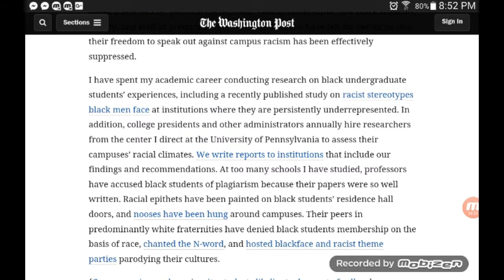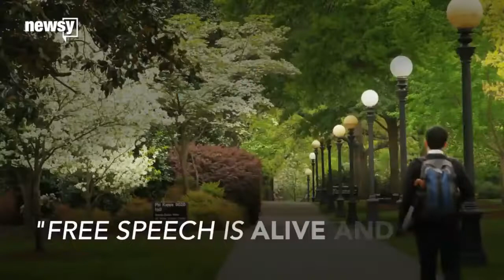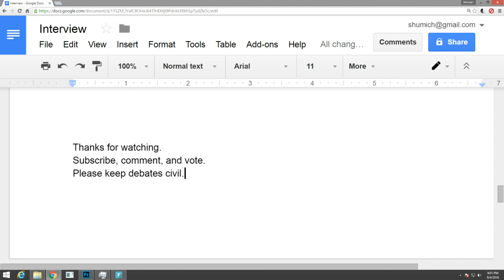Scholars Argue That Free Speech is not threatened (Shaun Harper & Jason Stanley)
The notion that free speech is being threatened on college campuses is the dominant narrative in circulation. Scholars Shaun Harper and Jason Stanley argue that this narrative functions to justify the status quo and silence truly dissident ideas. This video is meant to encourage civil debate. Please, be civil if commenting.